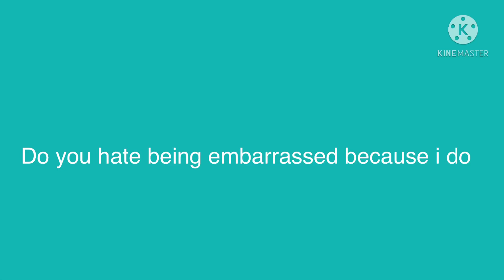Do you hate being embarrassed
Trust me I’m afraid of being embarrassed. It’s really hard to handle and forget.